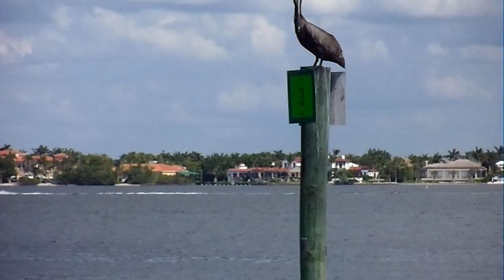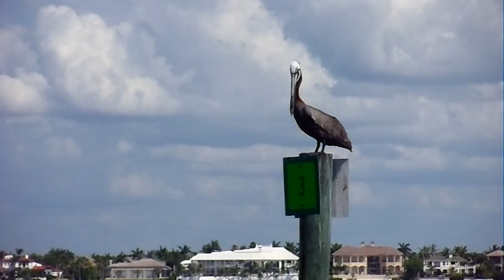Cuidando el canal de entrada a la ciudad